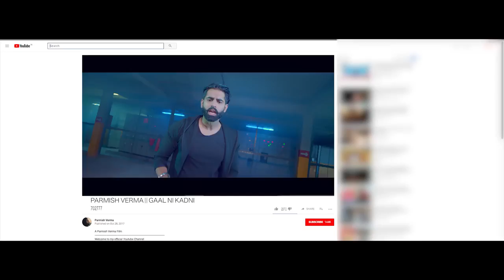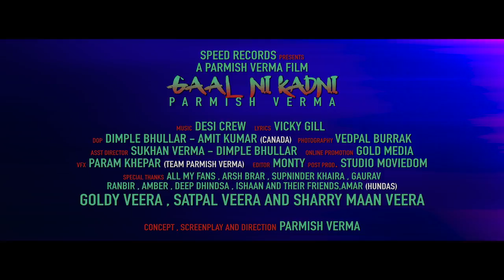Gall ni kadni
share dis song